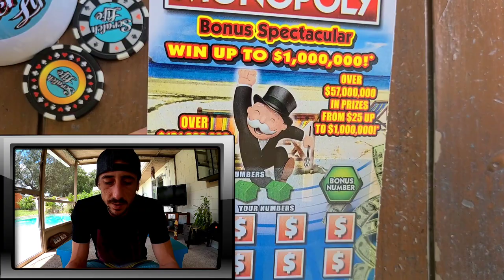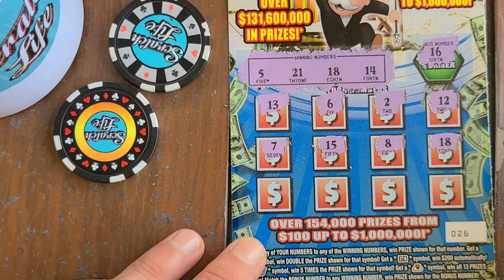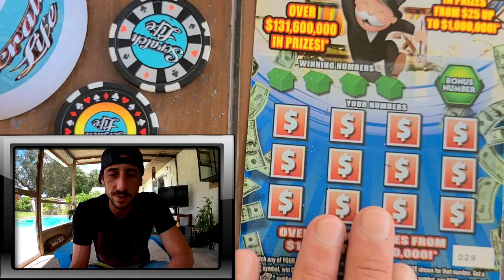Played $20 of The New Monopoly Tickets and this is What Happened!!!!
Bought 4 of the $5 monopoly bonus spectacular scratch off tickets from the florida lottery!!